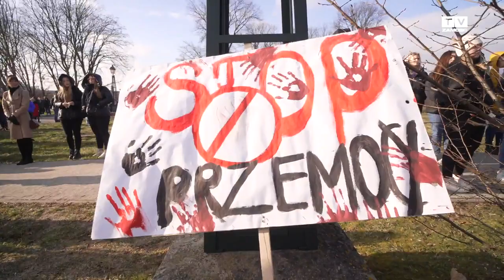Marsz Przeciwko Przemocy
Telewizja Zamość zamosc.tv